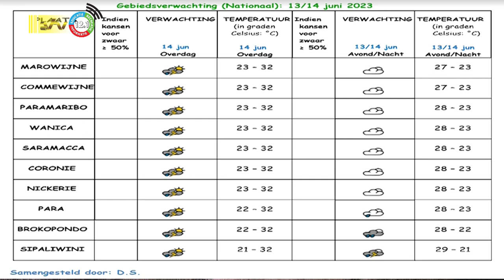14 06 2023 Weersverwachting 14 juni